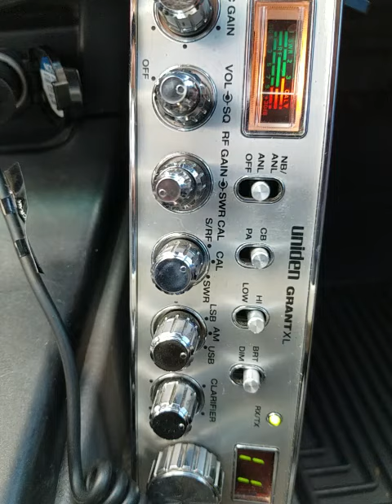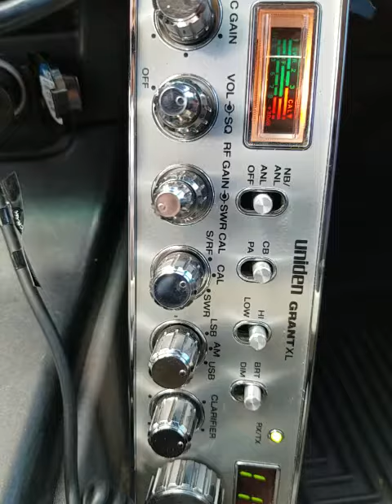10-28-2021 ModSqd JojoTX CharleyChanTX